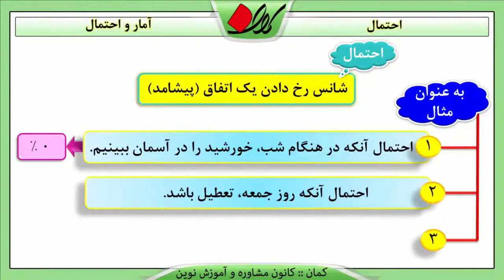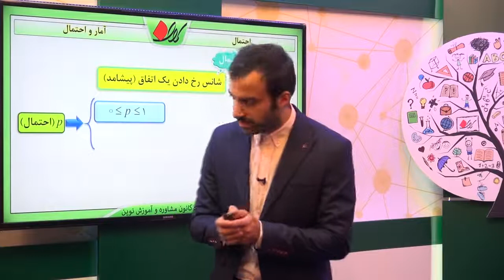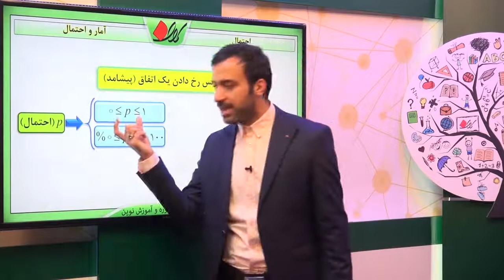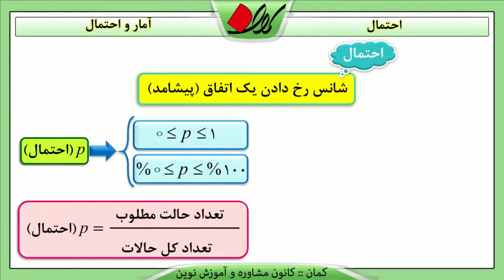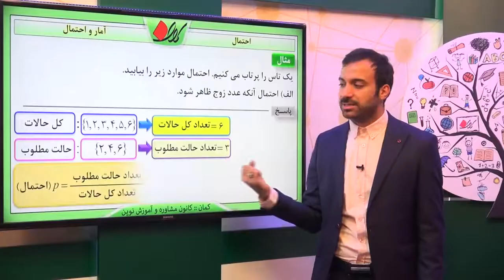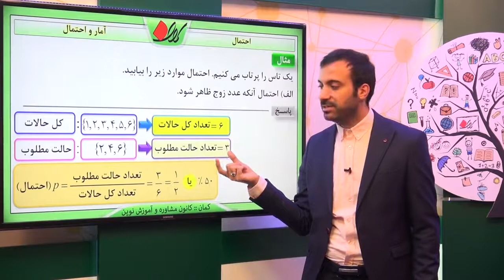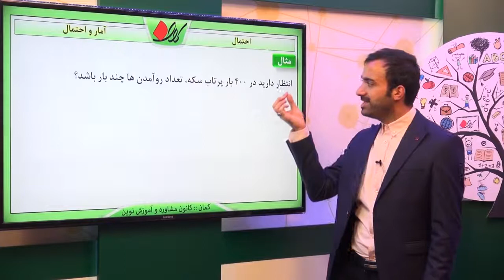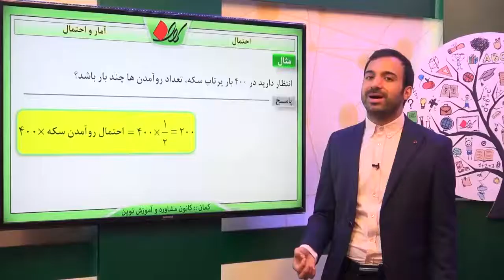ریاضی هفتم فصل نهم آمار و احتمال احتمال قسمت 1